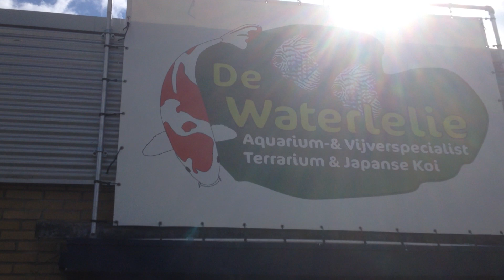A tour at pond & aquarium specialist `De Waterlelie`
Video of my visit at pond & aquarium specilist "De Waterlelie" in Enschede, the Netherlands.